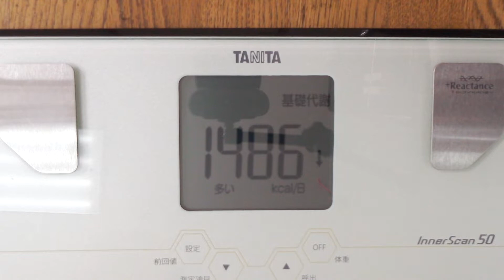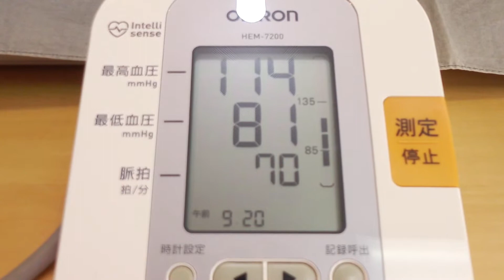大体海苔となつめと水で生活 実験 ２日目 ＃1389 2022/02/02 霊仙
まずは、
１.ＢＭＩを20まで上げる（回復期間）
２.週イチで１.５リッター絶食を行い、若返りを確認する

摂る物は、
１.自家製天然酵母パン（魂に聞いたレシピでホームベーカリー使用。基本は、全粒粉５０％で卵牛乳塩不使用。きな粉、黒糖、豆乳ヨーグルト、麹エキス、水、ターメリック使用）
２.三菌ヨーグルト（乳酸菌、麹菌、酵母菌の入った豆乳ヨーグルトで、麹エキスときな粉、ターメリック、ブラックペッパー使用）
３.三菌グリーンヨーグルト（三菌ヨーグルトから麹エキスを省き、グリーンエキスを加えたもの）
4.豆腐、がんも、厚揚げ等の大豆加工食品類
5.野菜ジュース（カゴメのグリーンスムージーや超濃縮これイチ等）
6.水
7.たまに、お総菜を食べることがあるかも（胡麻豆腐も含む）
8.ピーナッツバター
9.黒糖
10.調味料（めんつゆや田楽味噌等）
11.ワイン
12.オートミール
13.シリアル
等です
2021/02/13より、サラダを加えた実験を開始しています
2021/02/27より、シリアルの実験を加えています

2021/12/09より、木の実とドリンクで実験します
主に固形物は、甘栗と素焼きのナッツです
時々、生揚げ等他の物も食べます

2021/12/13より、生あげを主とした実験をおこないます
生あげを主食とし、あとはドリンクと間食にマクロビ派ビスケット100ｇ等を摂ります
2022/02/01より、海苔（主に乾海苔）と乾燥なつめと水で生活する実験をおこないます
大体なので、ひまわりの種や甘栗等他にも摂ることはありますが、主食を海苔にし、間食になつめ、飲物は基本水で進めていきます